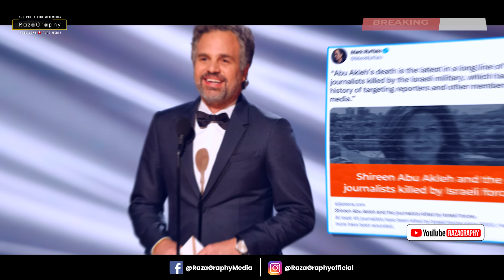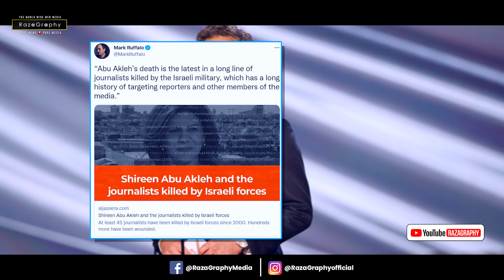हमास के नेता का एलान, नही डरते मौत से, अलजज़ीरा दफ़्तर पोहचे हमास के नेता, इजराईल के ख़िलाफ़ ग़ुस्सा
Watch Big Breaking news from Palestine

be infringing.